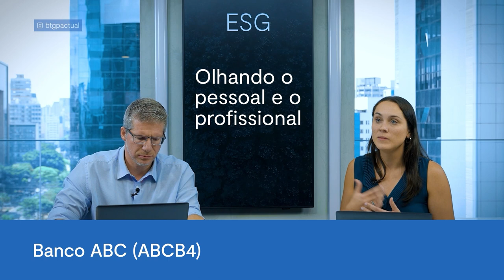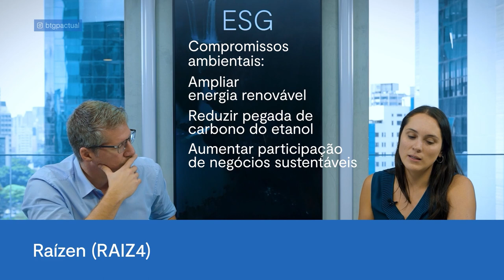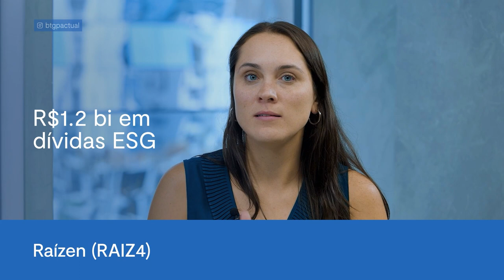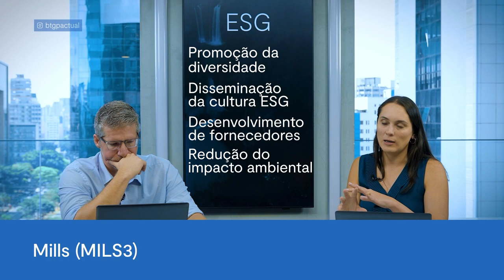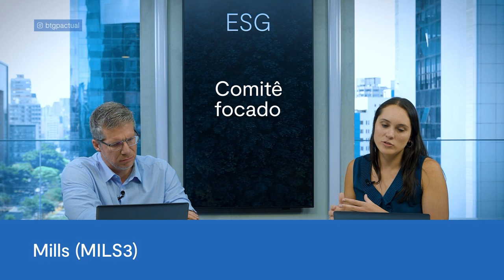Ações ESG Novembro 2022: Veja a Carteira recomendada do BTG Pactual com Rafaella Dortas e Bruno Lima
E veja as outras carteiras que o BTG Pactual selecionou para novembro

O mês de novembro traz novos destaques nas ações de ESG. A análise mensal do BTG mostra que Banco ABC, Mills e Raízen merecem atenção no portfólio. Rafaella Dortas, head de ESG, pontua as boas práticas das empresas para justificar as escolhas, e Bruno Lima, head de Equity Research, apresenta o balanço mensal.